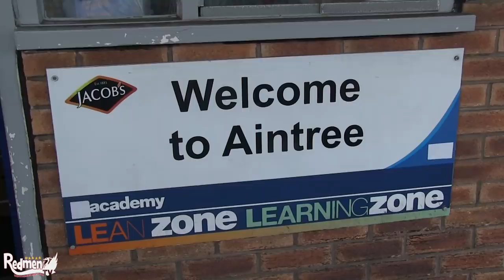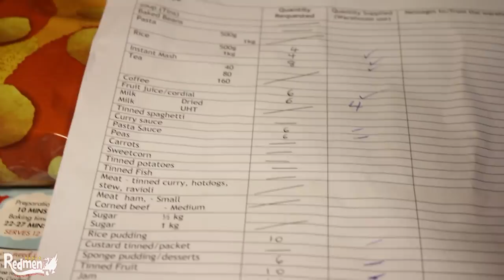PLEASE HELP!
Jamie Carragher with The 23 Foundation, Fans Supporting Foodbanks and Jacobs Crackers all pitched in to make some people's Christmas a lot easier this year and you can too!